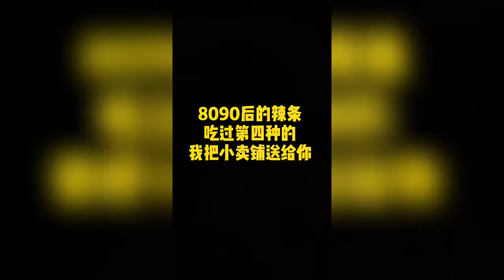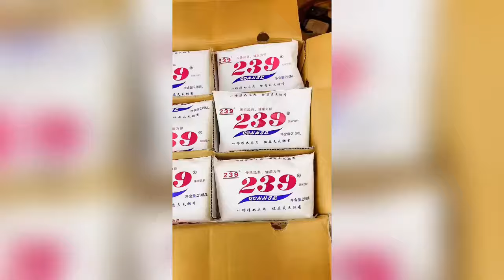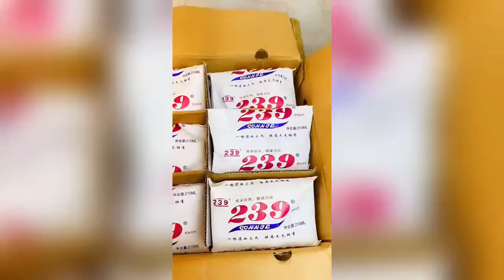還記得童年的小賣部嗎？記得小當家方便麵嗎？吃過的都有二胎了，你還記得哪些小時候吃的方便麵？懷舊零食